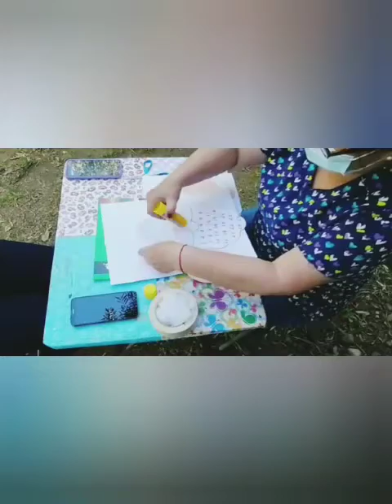Cuento de Navidad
la historia de los duende magicos